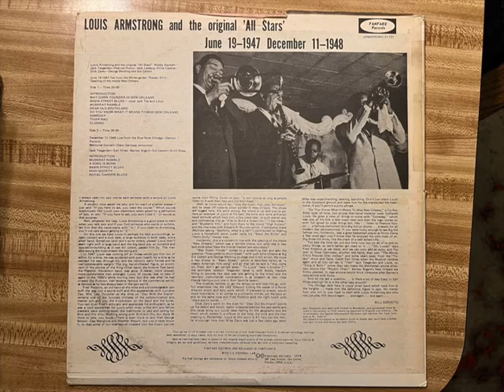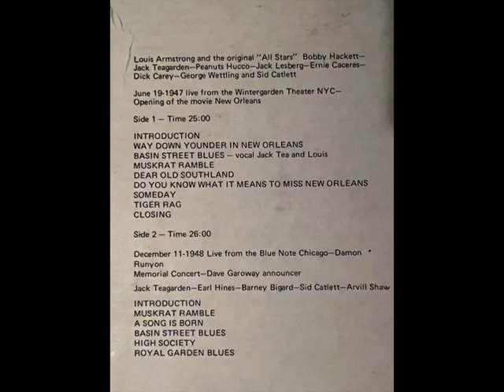"Muskrat Ramble" Louis Armstrong All Stars 1947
Wintergreen Theater, New York City. Opening of the movie New Orleans.1947